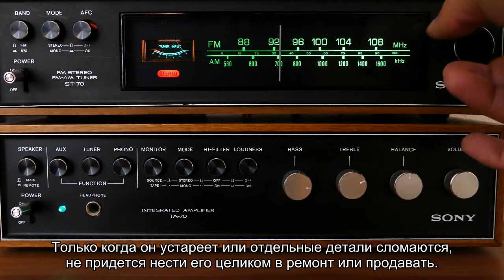Представлен первый модульный ноутбук Framework со сменным экраном, клавиатурой и другими деталями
Мечта тех, кто хочет собрать себе идеальный ноутбук.